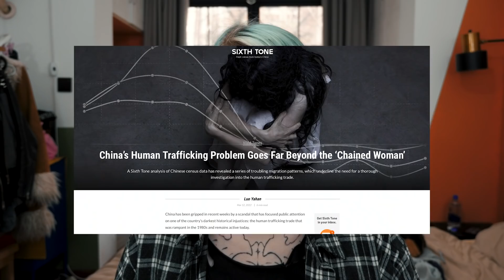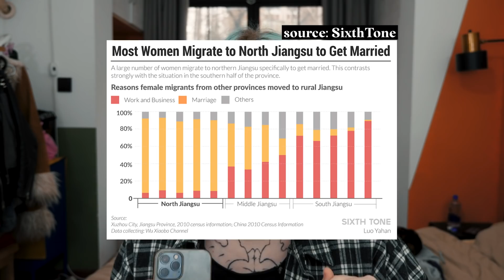Kobieta trzymana na łańcuchu poruszyła Chiny